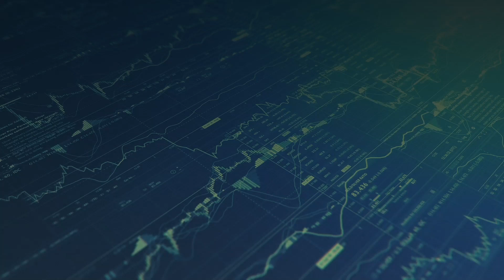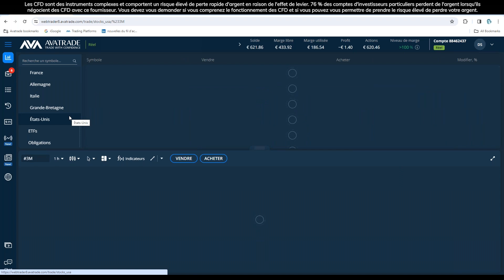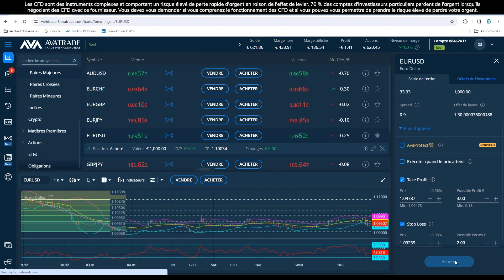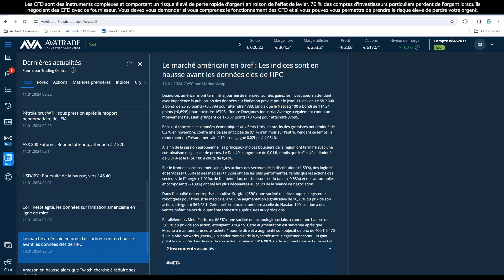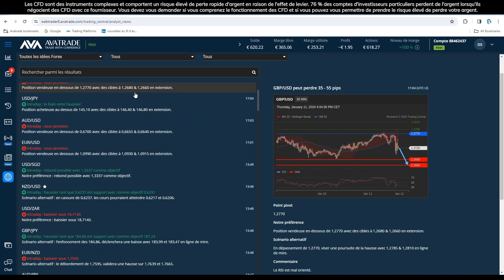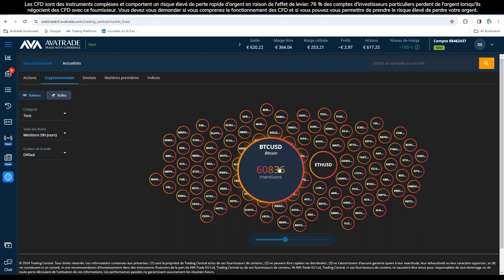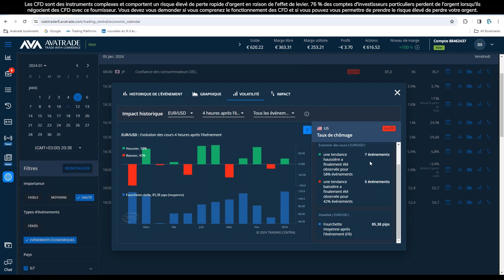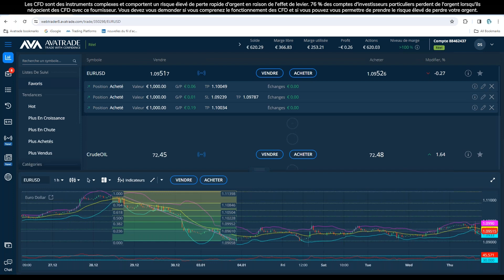11.01.24 | Utilisation WebTrader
Obtenez un aperçu rapide des plates-formes et des systèmes proposés par AvaTrade - De notre Webtrader à l'utilisation d'AvaProtect pour vous protéger contre les pertes potentielles et même des conseils sur l'utilisation de Trading Central.